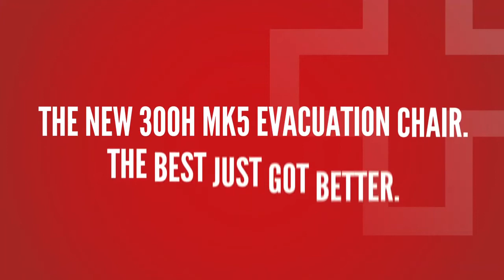EVACUATION FOR ALL